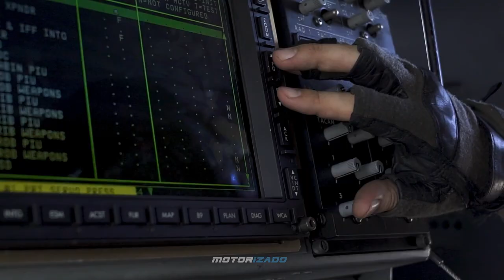Super Aircraft Carrier • Powerful USS Carl Vinson in Action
US Navy Sailors conduct flight operations aboard the Nimitz-class aircraft carrier USS Carl Vinson (CVN 70). Powerful USS Carl Vinson in action on the pacific sea, super aircraft carrier US ship, one of the world's largest aircraft carriers. US ships.

USS Carl Vinson (CVN 70) is the United States Navy's third Nimitz-class supercarrier. She is named for Carl Vinson, a Congressman from Georgia, in recognition of his contributions to the U.S. Navy.

US Navy, US Ship, USS Carl Vinson, Motorizado Super Wings Aircraft Carrier